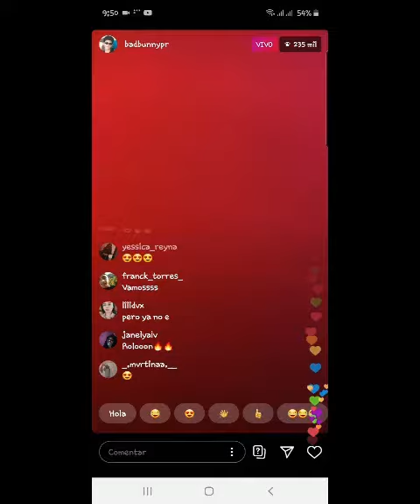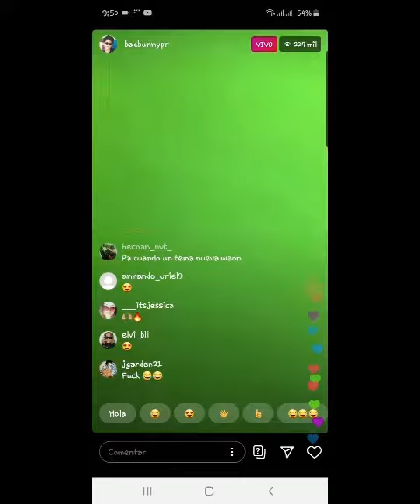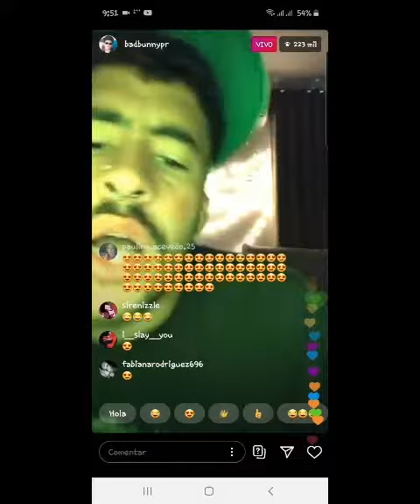Pero Ya No - Bad Bunny EN VIVO INSTAGRAM